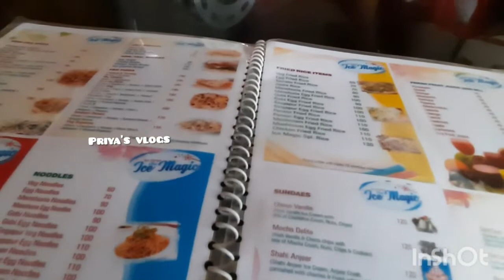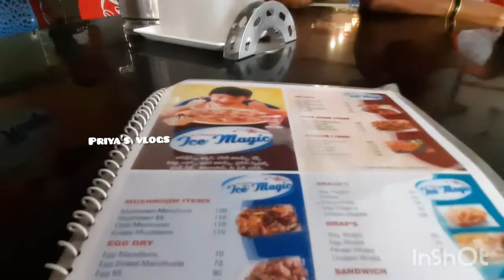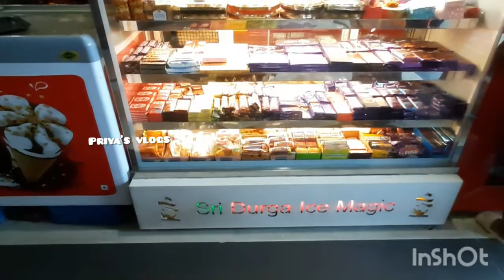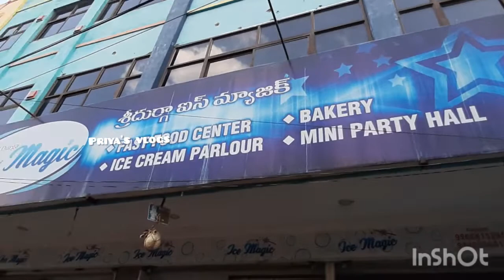Shopping vlog| ice magic |pandu mirchi pachadi|mom's home| priya's vlogs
Hi friends

In this video I'm showing how I enjoyed in mom's home and shopping and all

Please give your valuable opinion about this video in comments section below

priya's vlogs
pandu mirchi pachadi

Lots love
Priya's vlogs